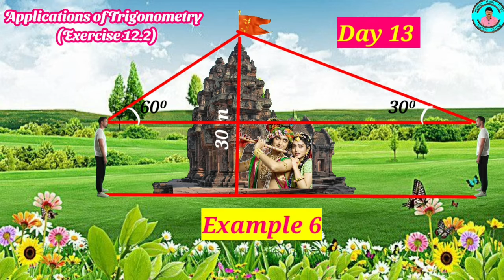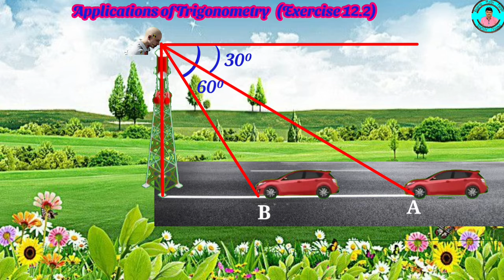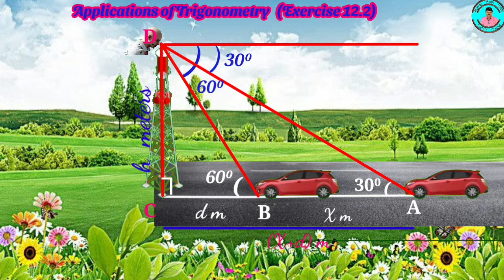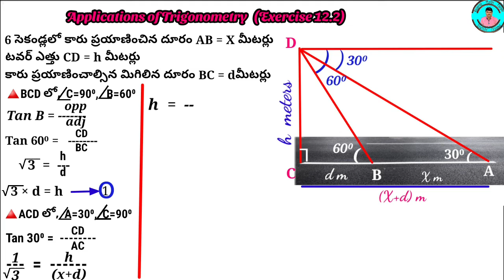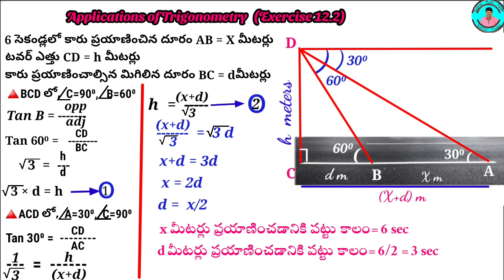Applications of Trigonometry Example 7